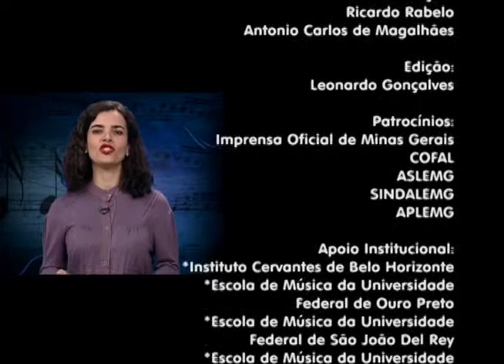Segunda Musical - Recital da Escola de Música da UFOP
Íntegra do Programa Segunda Musical, com apresentação de recital da Escola de Música da Universidade Federal de Ouro Preto (UFOP).

Gravado no Teatro da Assembleia no dia 28 de novembro de 2016.

Classificação Livre.